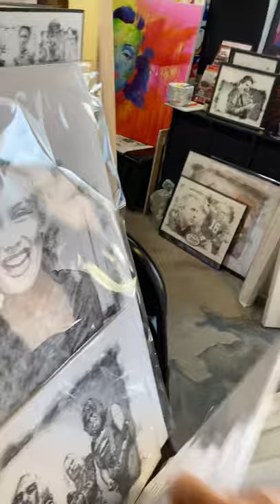Fulton Crossing Gallery